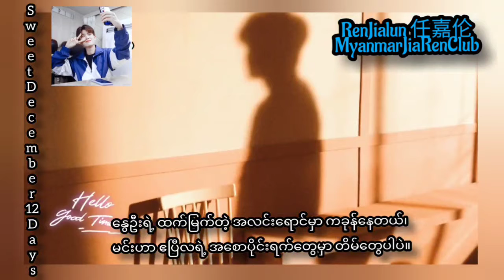Sweet December 12 Days你是爱 是暖 是希望 你是人间的四月天making Riko မျှော်လင့်ချက်RenJiaLun任嘉伦MyanmarJiaRenClub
你是爱  是暖 是希望  你是人间的四月天
မင်းဟာ အချစ်၊ နွေးထွေးမှု၊ မျှော်လင့်ချက်၊ မင်းဟာ ကမ္ဘာပေါ်က ဧပြီလ ကောင်းကင်ကြီးပါ။
 @任嘉伦Allen [/cp]
20211212@任嘉伦Allen [/cp]